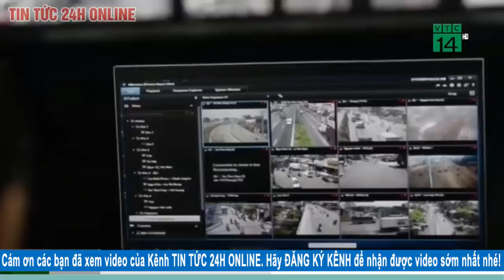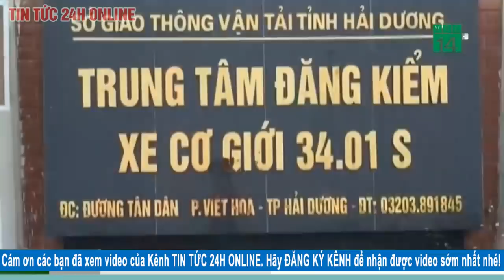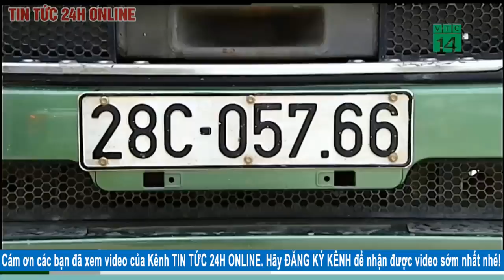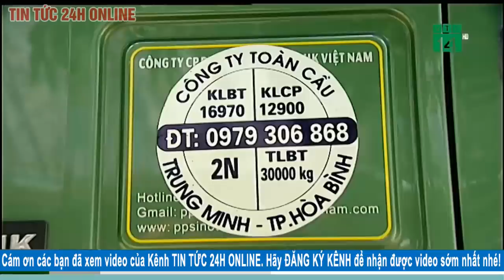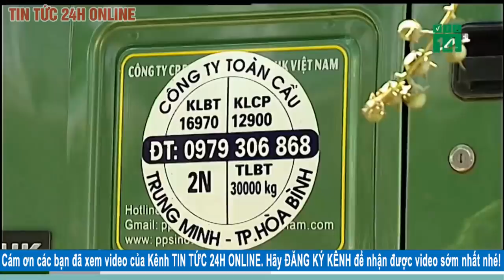Tin tức 24h mới nhất hôm nay 23/7 | Lũ chồng lũ TQ tiếp tục đối mặt 2 đợt mưa lớn trong lịch sử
Bản tin chào buổi sáng ngày 23/7 gồm những nội dung chính sau:
1. Đi ô tô tạt sơn đỏ vào cửa ngôi nhà 5 tầng
2. Bắt giam tài xế của chủ tịch Hà Nội chiếm đoạt tài liệu mật vụ Nhật Cường
3. Trung Quốc tiếp tục đối mặt 2 đợt mưa lớn trong lịch sử
4. Loại khỏi bộ máy những cán bộ nhũng nhiễu gây phiền hà cho dân
5. Hành khách đi máy bay tăng mạnh
6. TP HCM có trung tâm giám sát hình ảnh Camera thứ 3
7. Siết chặt quản lý trung tâm đăng kiểm
8. Xử lý xe cơi thùng
9. Hà Nội vẫn ùn ứ rác thải